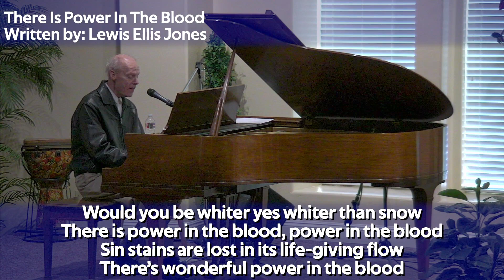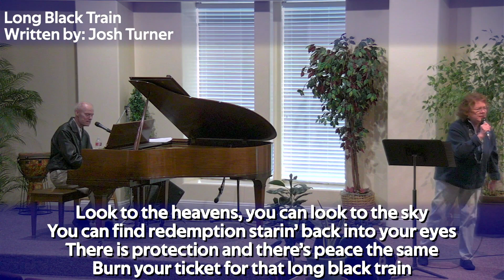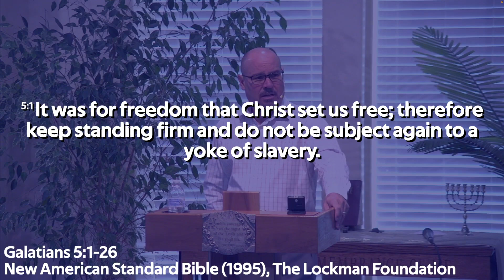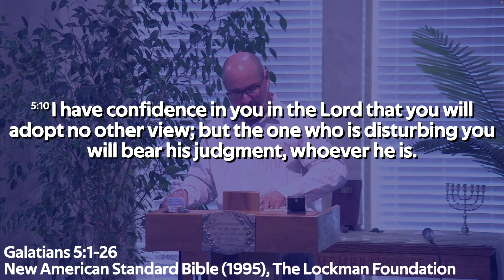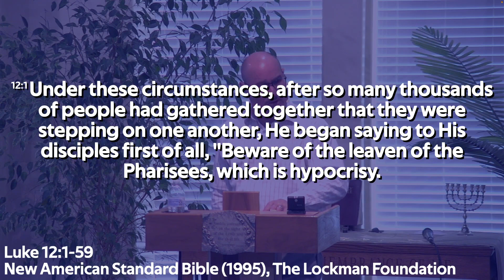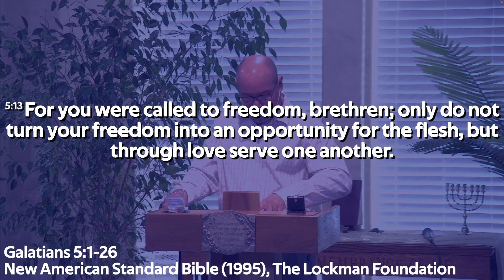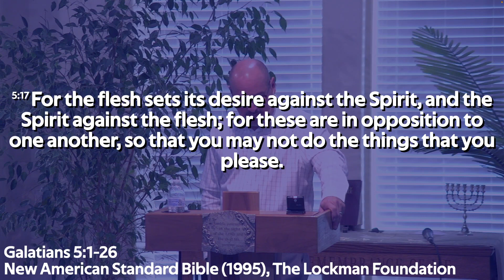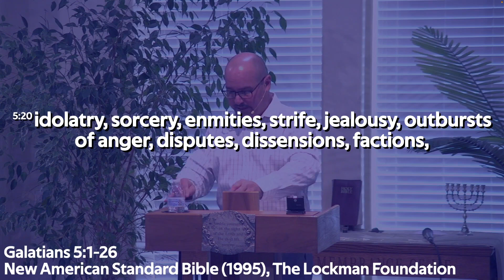Galatians 5:7-24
Series: The Book of Galatians

Songs performed by Toby Waldowski and Lana Massey:
1. "I'm A Believer" by Toby Waldowski
2. "There Is Power In The Blood" by Lewis Ellis Jones
3. "Holy Holy Holy" by John Bacchus Dykes and Reginald Heber
4. "God So Loved" by We The Kingdom
5. "Long Black Train" by Josh Turner
6. "Only Jesus" by Casting Crowns
7. "The Lord's Prayer" by Albert Hay Malotte